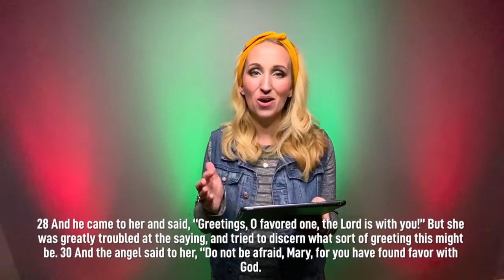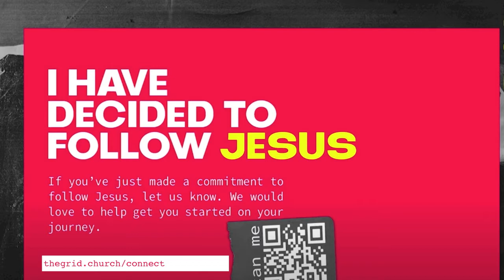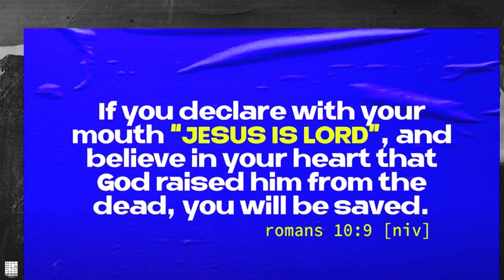THE GRID ONLINE | December 13, 2020 | The Grid Church | Chicago, IL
Join us for online services on Sunday, December 13th with Pastor David & The Grid Worship. We’re excited to offer church services exclusively online live at 11AM.  Chat with us live and watch together as a family.

+++ ACCEPTED JESUS?

ABOUT THE GRID:
The Grid Church exists to BRING LIFE TO CHICAGO ONE NEIGHBORHOOD AT A TIME. We started just over a year ago and have seen God do miraculous things since our inception. We want to personally invite you to come be part of the journey.